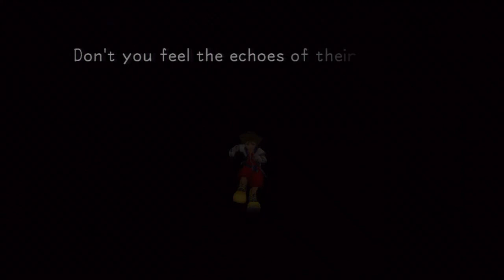Kingdom Hearts Final Mix HD Playthrough W/ Commentary part 78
Welcome to my playthrough of Kingdom Hearts Final Mix HD. This is part 78.